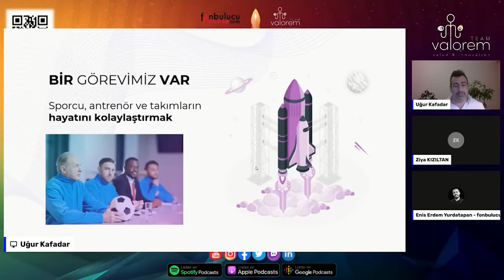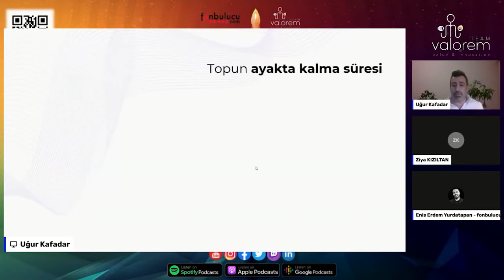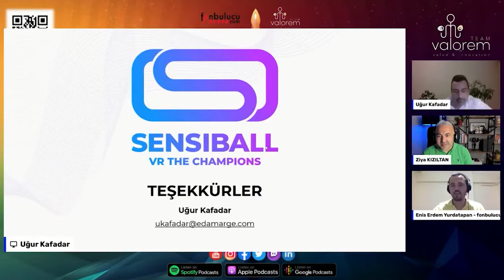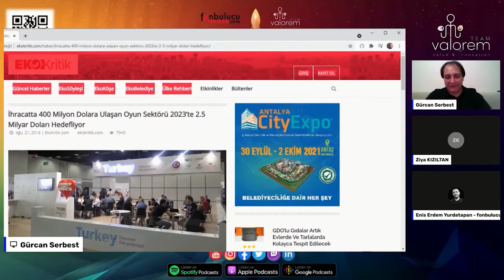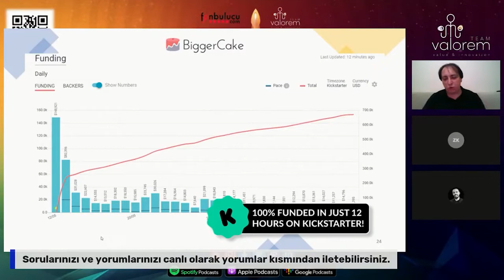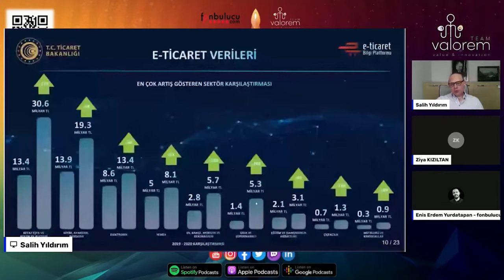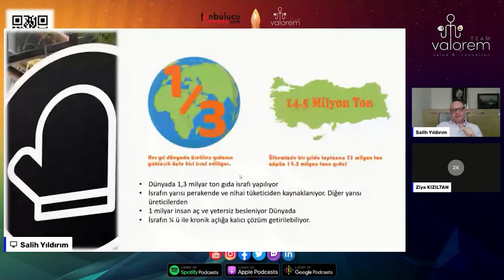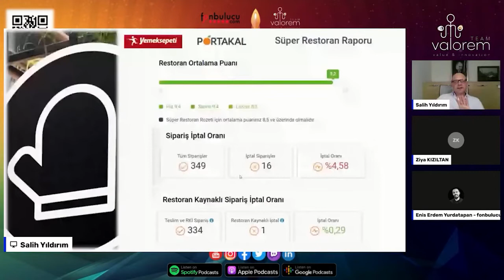Yatırım Turu Devam Eden Girişimleri Tanıyalım | @ValoremTeam Etkinliği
SPK tarafından Paya Dayalı Kitle Fonlama Platformu işletmek üzere lisans alarak aktif çalışmalara başlayan fonbulucu, kısa bir zaman içinde, platformda yayınlanan girişimlerin yatırım turlarında 1.8 milyon TL ’nin üzerinde fon toplamayı başardı.

14 Temmuz Çarşamba akşamı saat 21:00'da gerçekleşen etkinliğimizde fonbulucu hakkındaki son gelişmelerin yanı sıra, yatırım turu devam eden Sensiball, Fernvaille ve Hamurla’nın kurucularından girişimleri hakkında bilgiler edinebileceksiniz.

- Ziya Kızıltan (ValoremTeam)
- Enis Erdem Yurdatapan (fonbulucu)
- Uğur Kafadar (Sensiball)
- Gürcan Serbest (Fernvaille)
- Salih Yıldırım (Hamurla)